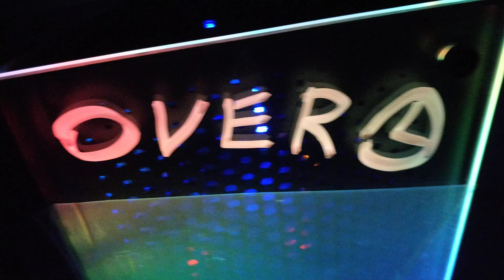AeroCool Skribble 2